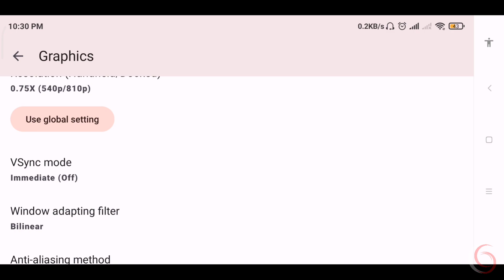Inside [ Yuzu NCE v220 ] | Snapdragon 845 Android 10 | Gameplay & Settings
In this video, I will play Inside using Yuzu NCE v220 on android.

Game runs very smoothly (30 fps) on the snapdragon 845 without any graphical issues.

🌟 Information 🌟

[ Game ]
• Inside v1.0.1

[ Emulator ]
• Yuzu NCE v220 for Android 10
- Driver : new.TURNIP 22.0.99

[ Device ]
Chipset : Snapdragon 845 2,80 GHz
Ram : 6 GB
Storage : 128 GB
Android : 10
Root : No

[ Recorder ]
• MIUI Internal Recorder
or
• XRecorder (Available on Google Playstore)

[ Editing Video ]
• KineMaster

[ Thumbnail ]
• PS CC
• PixelLab
• Snapseed